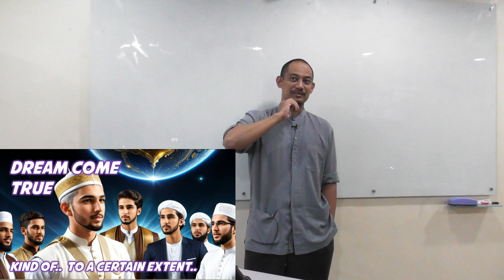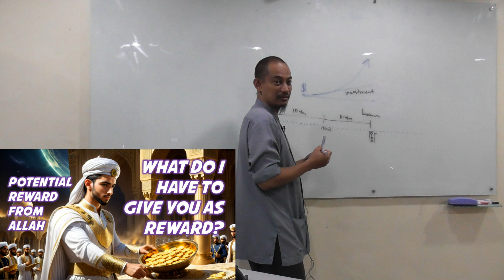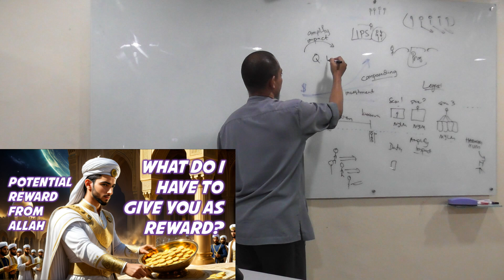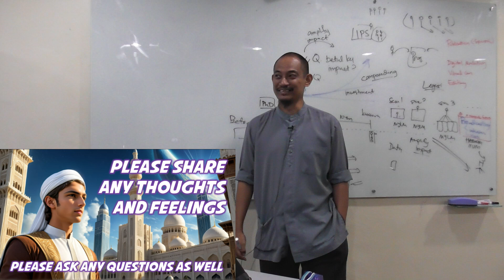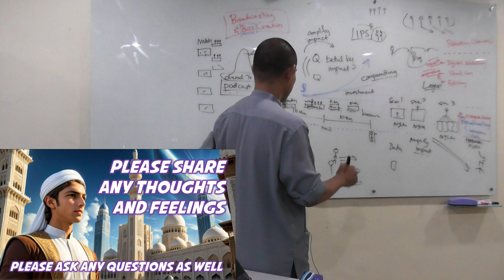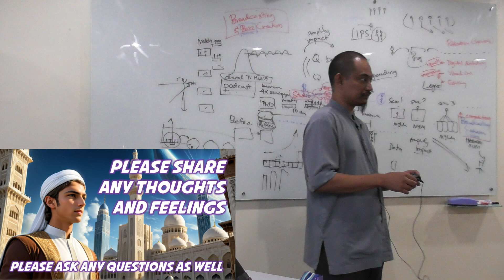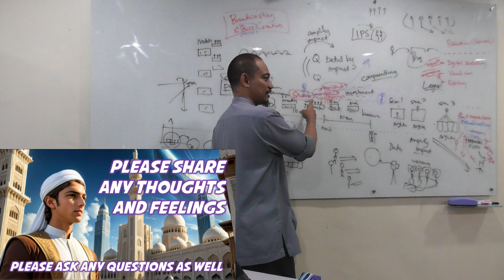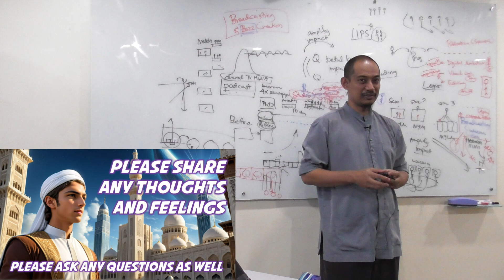MAG - Nov 2024 Townhall Session